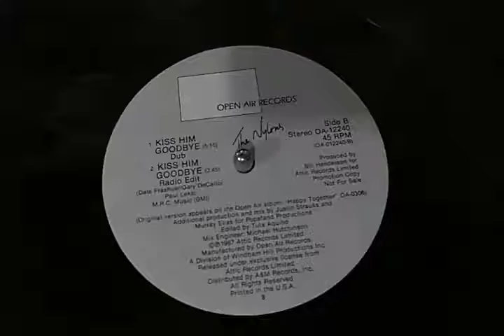The Nylons - Kiss Him Goodbye (Promo Copy) By 12 Inches Brasil